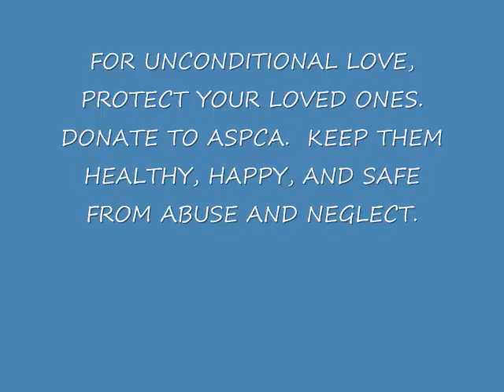Shank for ASPCA!!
A montage of happy, healthy dogs and puppies.